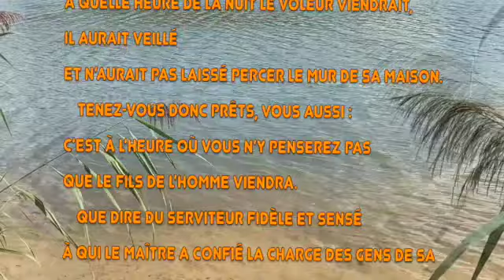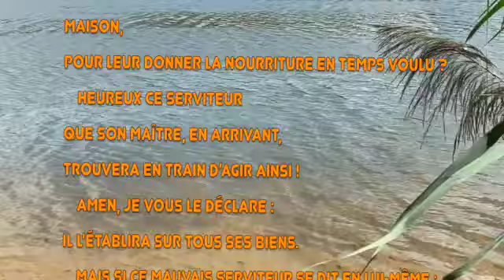Méditation jeudi 27 Août 2020 Matthieu 24, 42-51